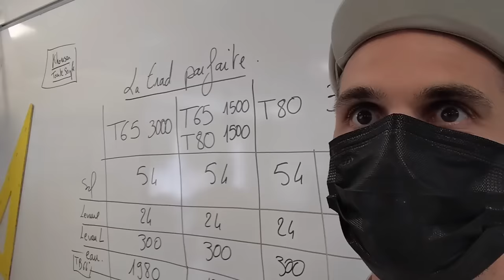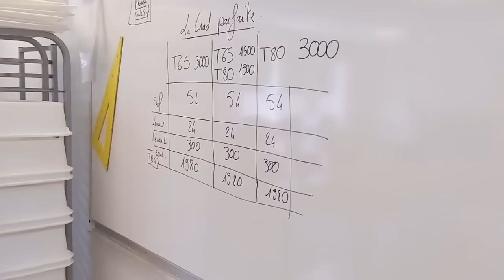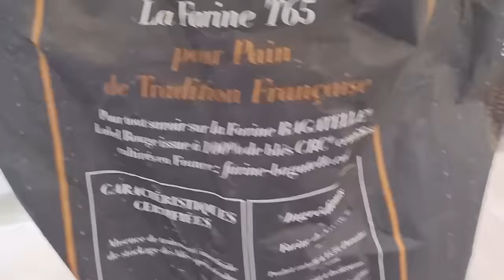La baguette parfaite. Ma recette de PRO pour réussir une belle baguette.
- Découvrez mon nouveau livre

Hello aujourd’hui on se retrouve pour faire La baguette parfaite 🥖 avec Ma recette de PRO ‼️

➼ Retrouvez moi tous les Dimanches pour une nouvelle vidéo.

00:00 présentation
00:40 recette de la baguette parfaite
02:52 pétrissage de la baguette parfaite
06:32 sortie du pétrin et rabat de la baguette parfaite
09:00 mise en température de la baguette parfaite
10:24 division et mise en forme de la baguette parfaite
12:00 façonnage de la baguette parfaite
14;15 la mise au four de la baguette parfaite
17:43 débriefing et dégustation de la baguette parfaite
➼ Recette de la baguette parfaite
Les ingrédients :
•  Farine T65: 1000g
•  Sel: 18g
•  Levure fraiche 8g ou 4g de sèche
•  Eau: 660g
•  Levain liquide: 100g

•  Autolyse:  farine + eau et 45 min d'autolyse.
+4min en 1er Vitesse + 2min en 2nd vitesse

•  Pointage 45 min à température ambiante
+ Faire un rabat et  10h a 4° pour pointage en masse
•  Division
•  Mise en forme
•  Détente 10min
• Façonnage
•  Apprêt: 45min environ à 25°
•  Cuisson: 21min à 255°
•  Ressuage sur grille